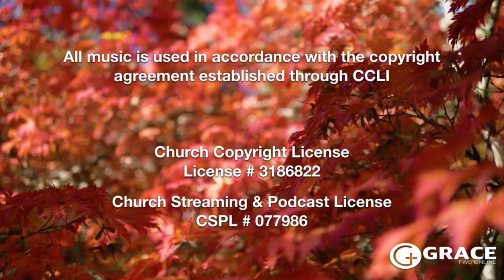October 17, 2018: Wednesday Evening Service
We Are Not The Judge, Pt. 3
Series: Romans: The Theology of the Gospel